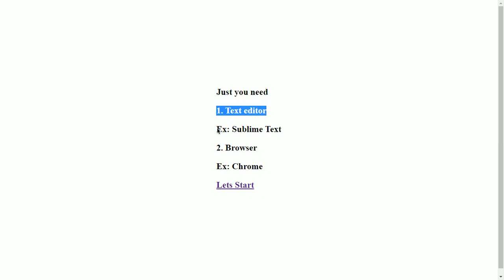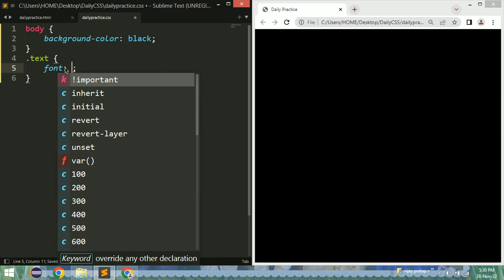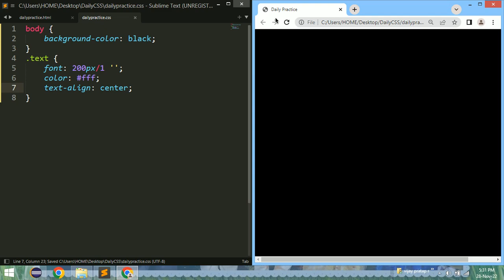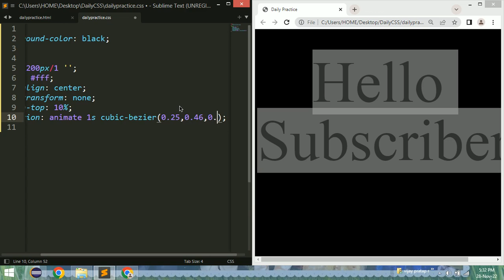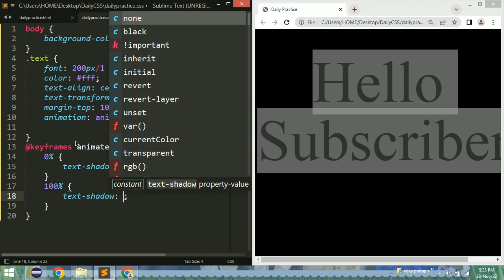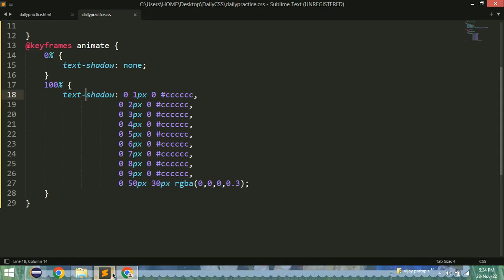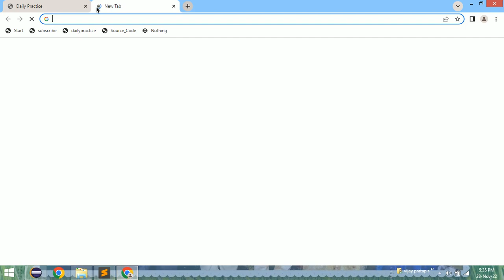Title Display | Best CSS animation | HTML